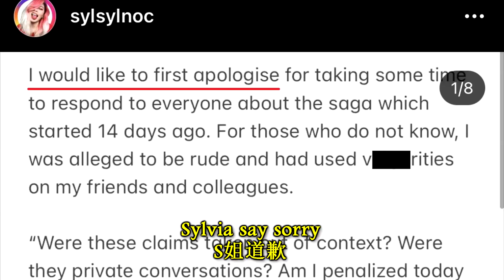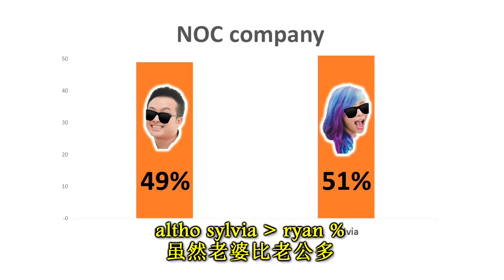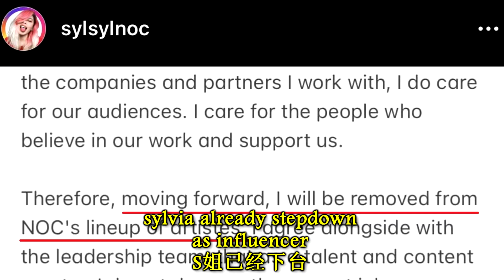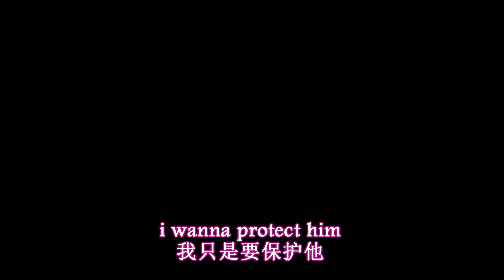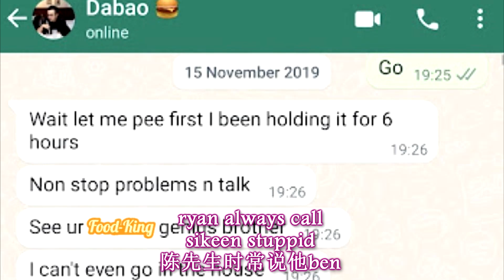NOC’s Sylvia Is Not Holding Back with Xiaxue 新加坡网红劲爆内幕 (NOC Saga)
Is she telling the truth?